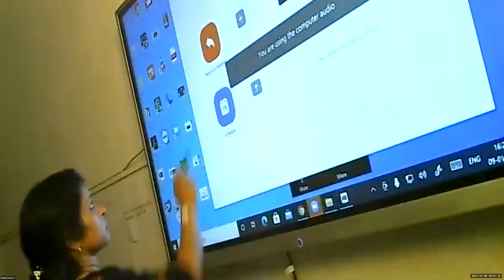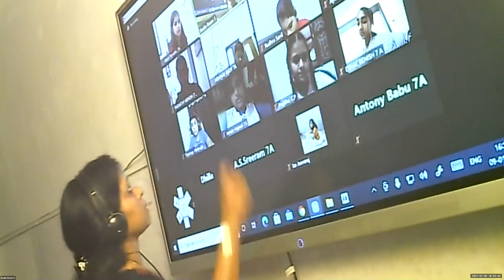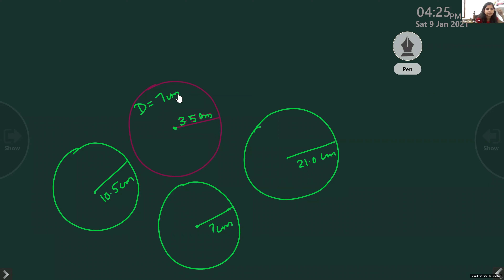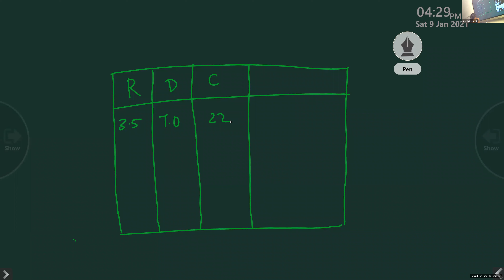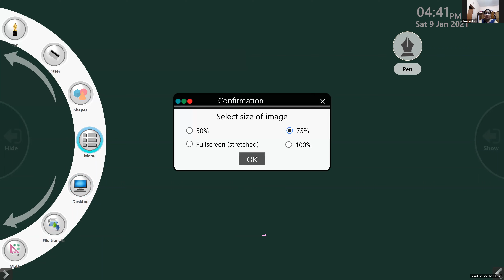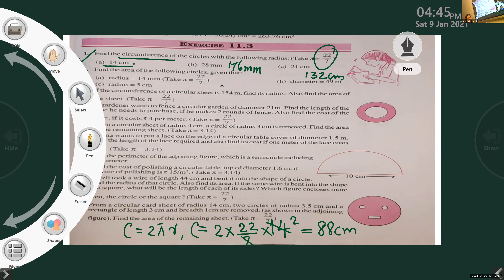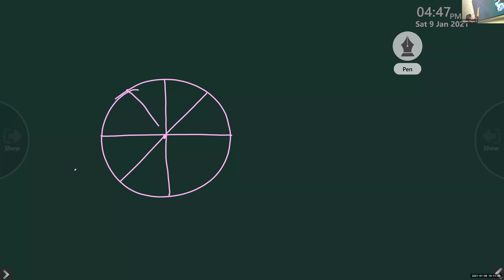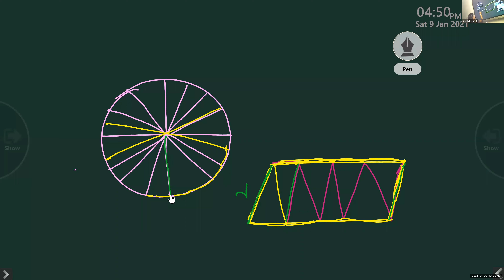Dr.Raju Davis International School |CLASS 7 MATHS | 09-01-2021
CLASS 7 MATHS CIRCUMFERENCE OF A CIRCLE PART 2